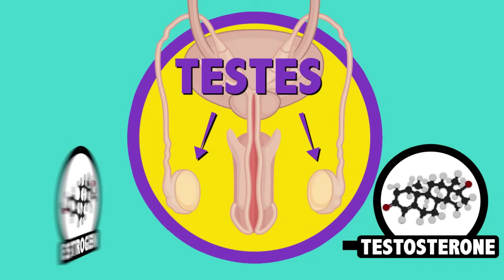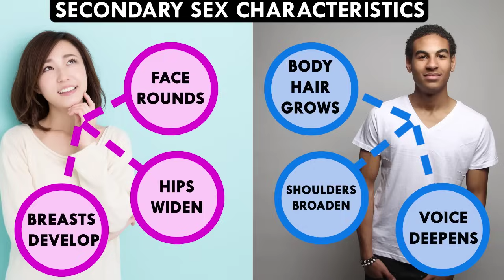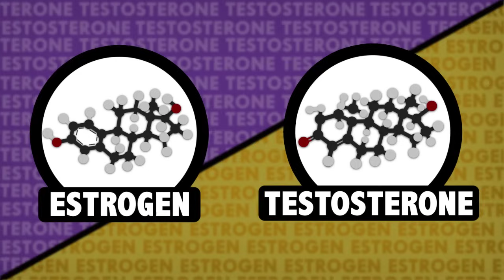Hormones and Gender Transition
This week Reactions is taking a look at the chemistry that happens in your body when someone transitions genders. A big part of gender transition is hormone replacement therapy (HRT). This week, Reactions talks about the science of HRT and what happens when the body undergoes major shifts in estrogen and testosterone — two very powerful hormones.

Classic Groove and Here's the 70s provided by Jamendo

Producer:
Elaine Seward

Writer:
Elaine Seward

Executive Producer:
Adam Dylewski

Scientific consultants:
Joshua Safer, M.D.
Vin Tangpricha, M.D.
Darcy Gentlemen, Ph.D.